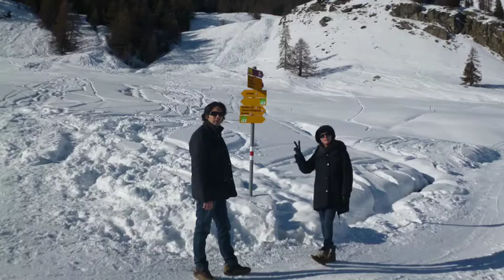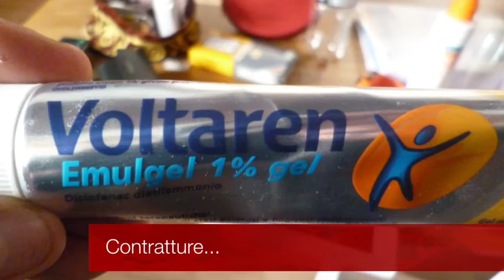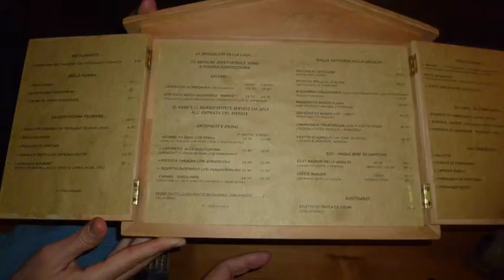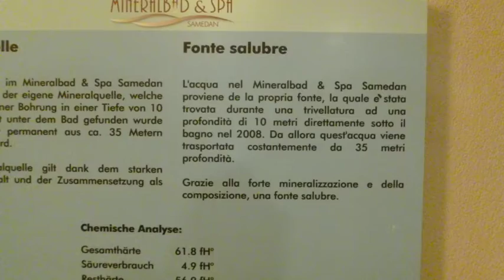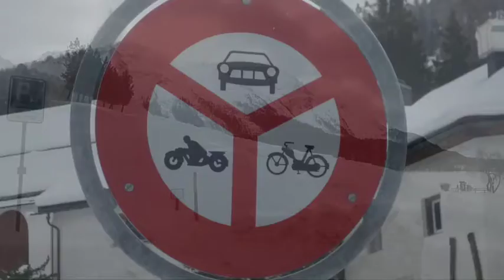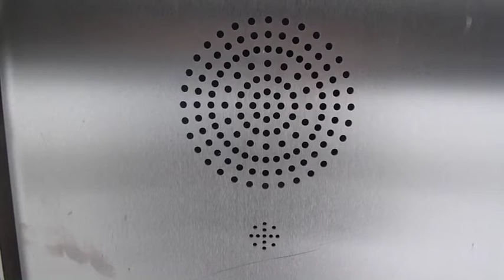Natale a St Moritz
St moritz 2012